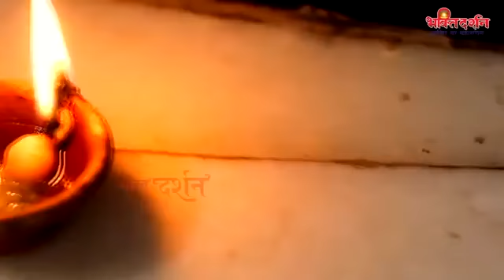मंगलवार भक्ति - आज के दिन हनुमान जी की इस वंदना को सुनने से सभी कष्ट व संकट दूर हो जाते है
Bhakti Darshan -  OLD-4610 , OLD-SW-8086

भक्ति दर्शन के सुपरहिट भजन/आरतियाँ

Song         :--  Hanuman Aarti and Bhajan
Copyright  :--  Bhakti Darshan